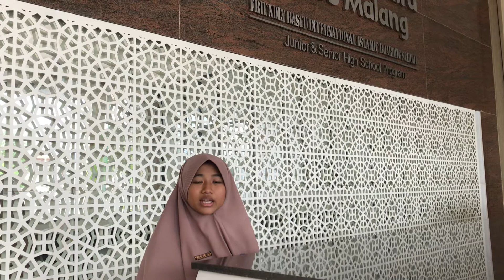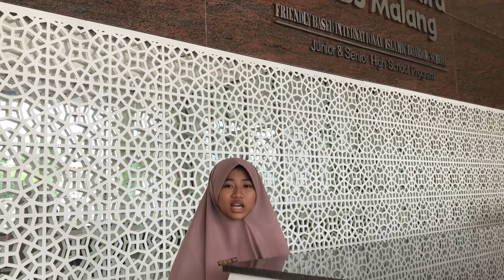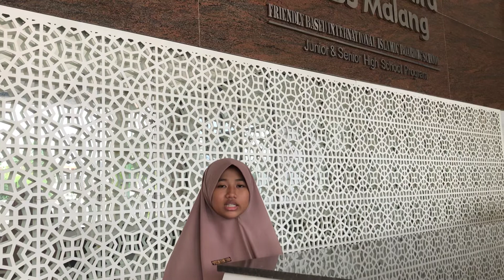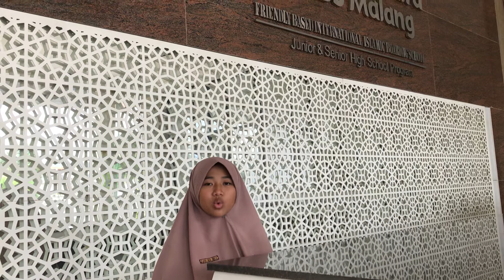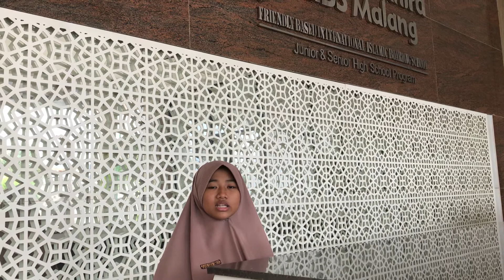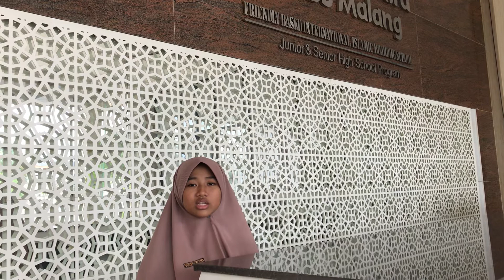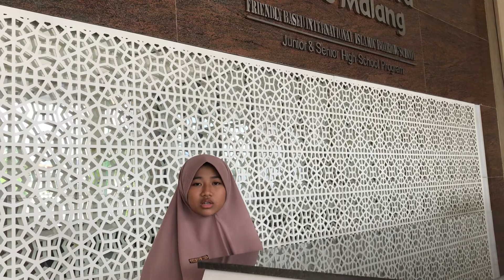MHQ 1 Juz_Flavia Caesa Dinata_SMP Al-Maahira IIBS Malang_At-Takwir dan Al Insyiqaq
Bismillah.. Assalamualaikum semuanya☺️
Mohon doa untuk Kak Flavia yang sedang mengikuti Lomba MHQ ya. Semoga dengan kegiatan ini semakin mendekatkan Kak Flavia dengan Al-Qur'an dan mendapat pengalaman yang berharga, Amin. Wassalamualaikum warahmatullah wabarakatuh☺️